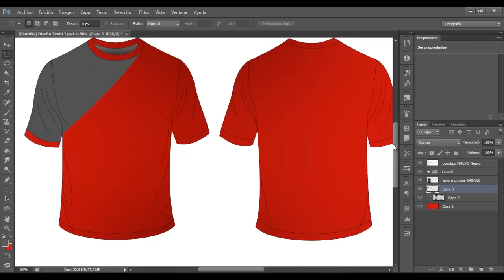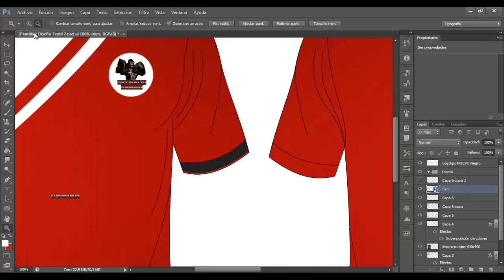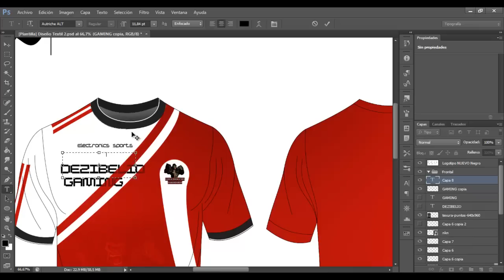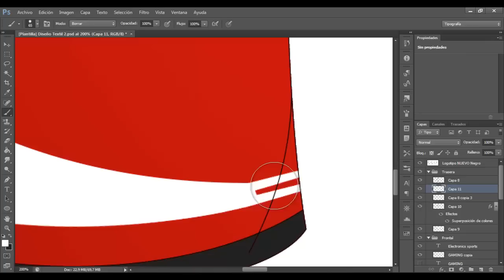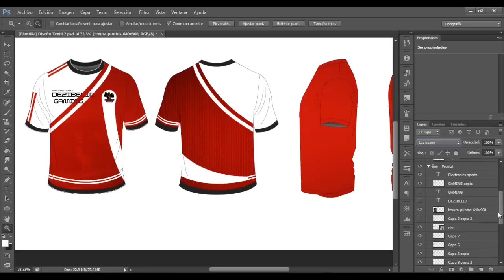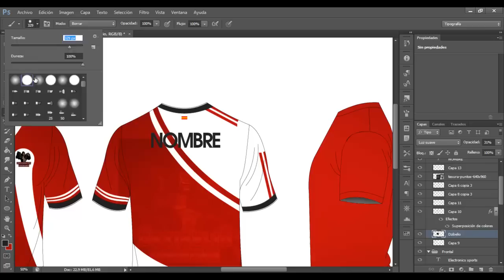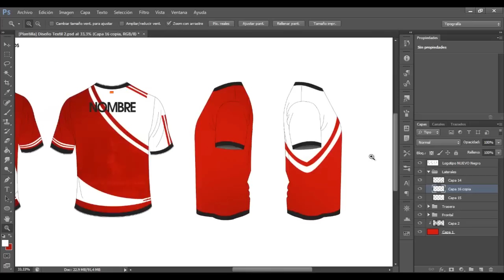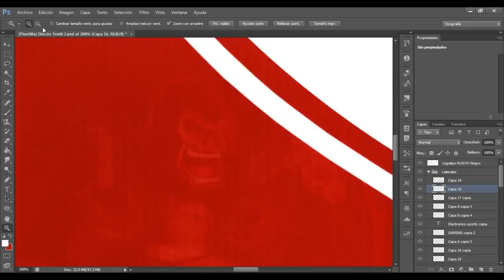Speed Art | Diseño Textil | Dezibelio Gaming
Os dejamos con otro Diseño Textil. Esta vez del Club de Dezibelio Gaming. Recordad LIKE & FAV que ayudan mucho.

· Skype: Kastellanos-